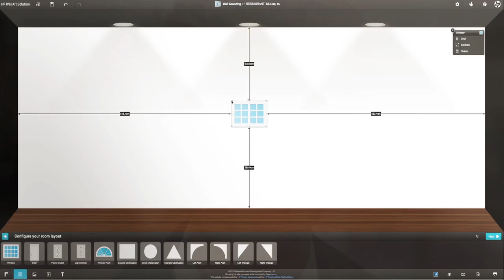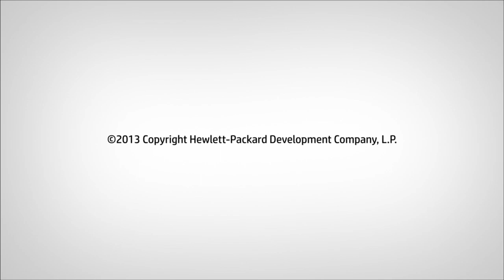HP WallArt Solution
Directed by David Gutiérrez
Produced by 023 Content & Media
CGI by Gayarre Infografia gayarre.net/
Client: Hewlett-Packard